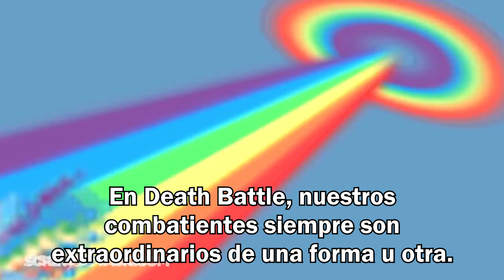Mewtwo vs Shadow | DEATH BATTLE! sub español (Pokémon vs Sonic the Hedgehog)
Este fragmento de Mewtwo vs Shadow pertenece al canal DEATH BATTLE!. Yo solo me encargué de subtitular.